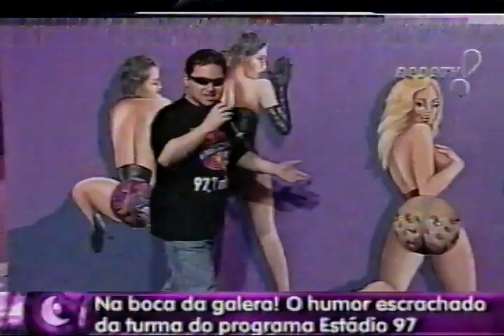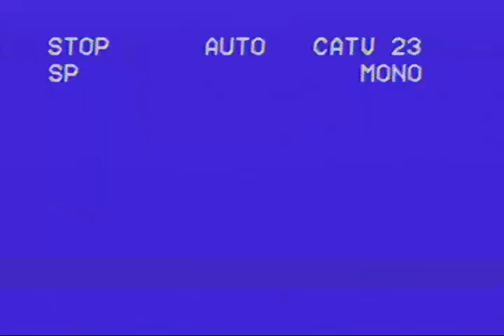Estadio 97 no programa Noite Afora